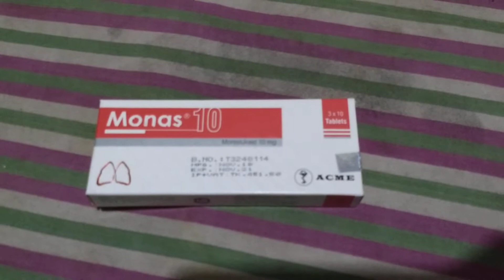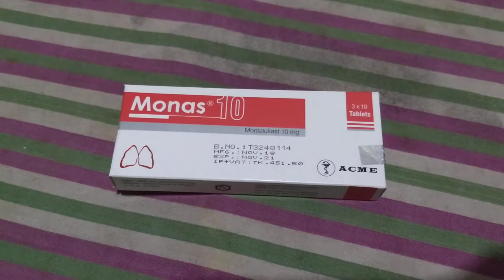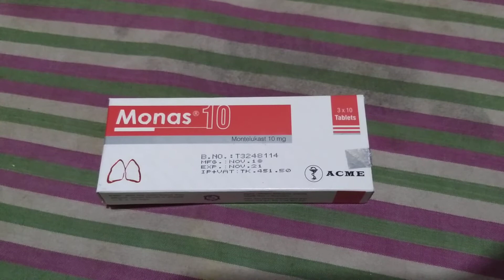রাতে যাদের অতিরিক্ত কাশি হয় তাদের জন্য